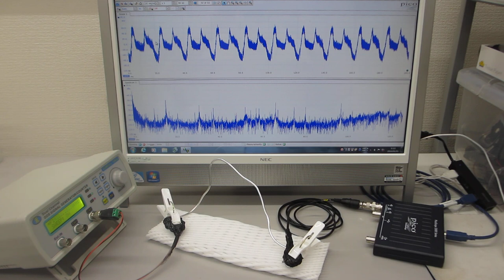超音波発振制御技術に利用する「線材」（ステンレス・アルミと、テフロンチューブの組み合わせ「線材」による、超音波伝搬状態の確認実験）